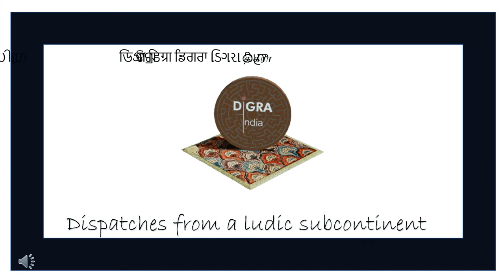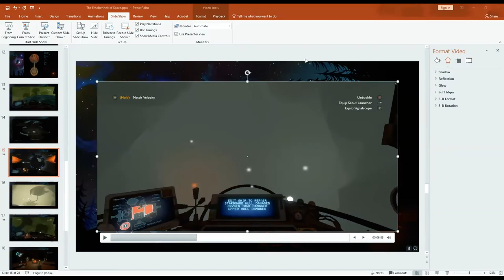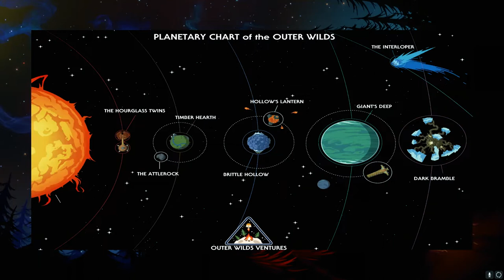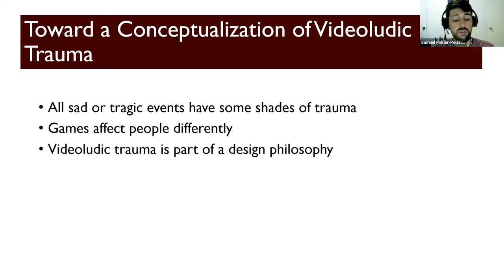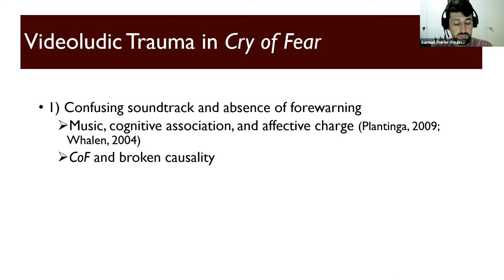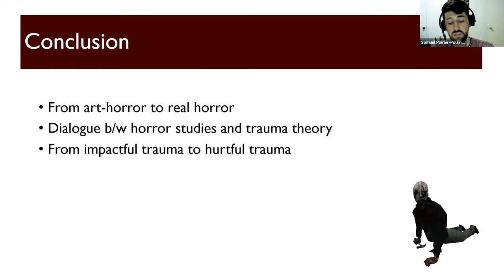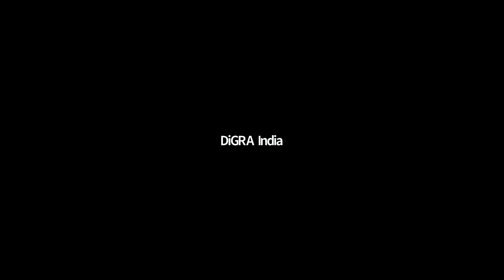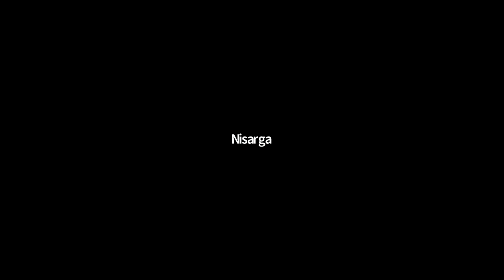DiGRA India Conference Day 1 Panel 1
Day 1: Philosophy and Psychology of Games

11:00 am – 1:00 pm :
(i) Angshuman Dutta (Jadavpur University, Kolkata): ‘The Erhabenheit of Space: The sublime in Outer Wilds’

(ii) Samuel Poirier-Poulin (Université de Montréal, Canada):
‘The Wounds That Never Healed: Videoludic Trauma in Cry of Fear’

(iii) Nisarga Bhattacharya (English and Foreign Languages University, India):
‘Emergent Behaviour or Artificial Intelligence? The Question of Ethical Behaviour in Gaming’.